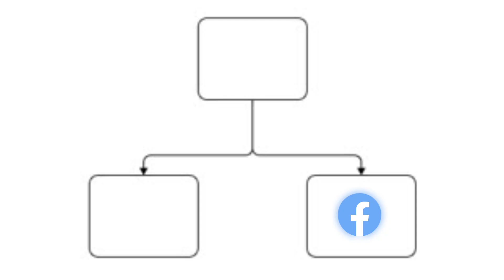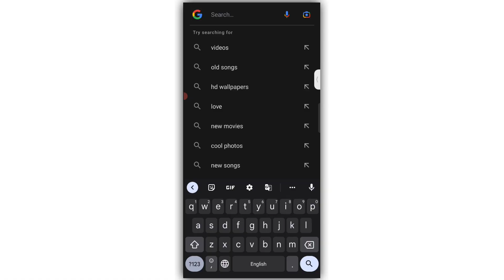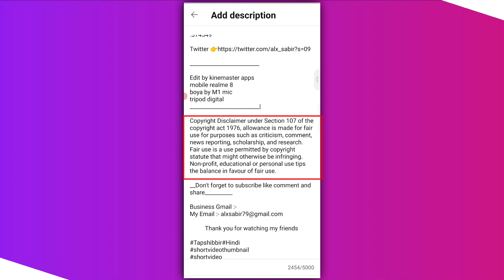Copyright disclaimer केसे लगाएं |how to add disclaimer in youtube shorts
Hi

Hi friends is video me aap deksakta ha ki aap

👉Cover topic :-
1/ how to add disclaimer in youtube shorts
2/ copyright disclaimer se kya hota hai
3/ copyright disclaimer kaise lagate hain
4/ description me copyright disclaimer kaise likhe
5/ youtube video ke liye disclaimer kaise banaye

👉 GEAR USED :-

GREEN SCREEN
BOYA MIC
BLACK SCREEN